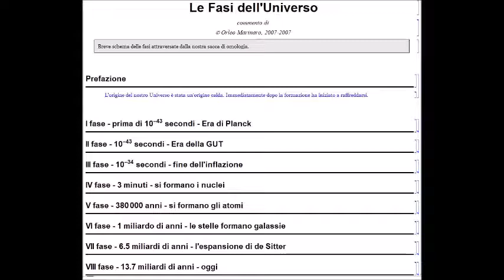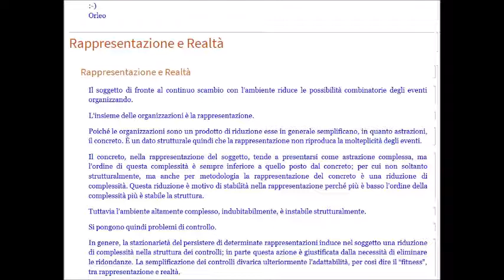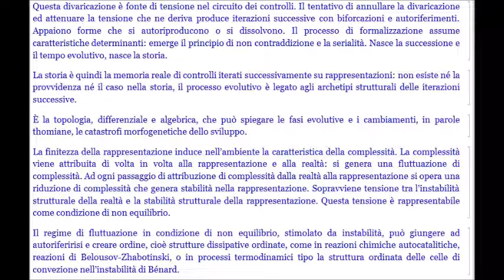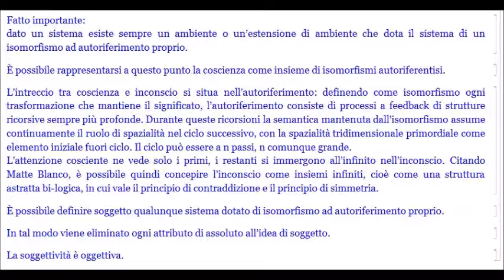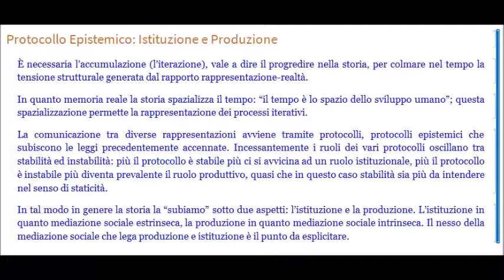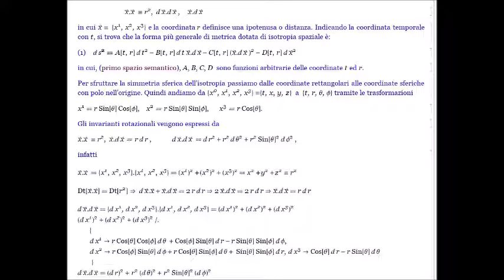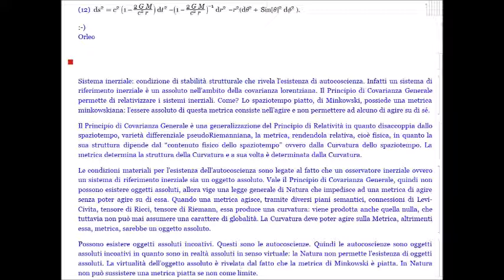relatività 0133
Lezione CXXXIII sulla Relatività.
Equazioni di Campo di Einstein
35-5 Campo di Gravitazione Centrale Simmetrico
Rappresentazione e Realtà
su OrmaGandalf: Pizzata e dintorni
Orleo